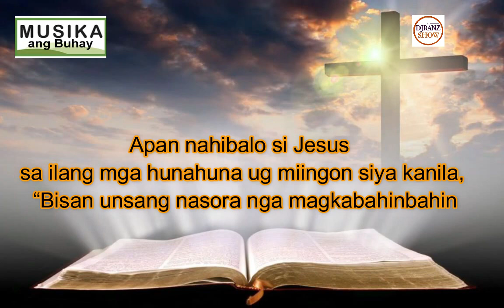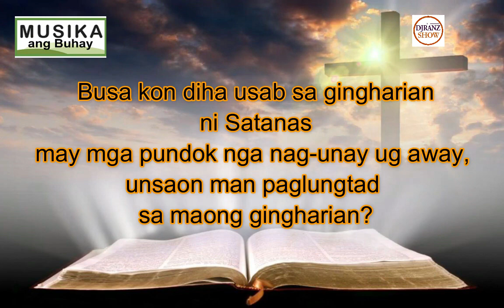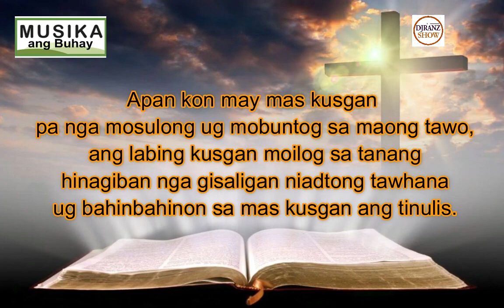October 8, 2021 Daily Gospel Cebuano Version